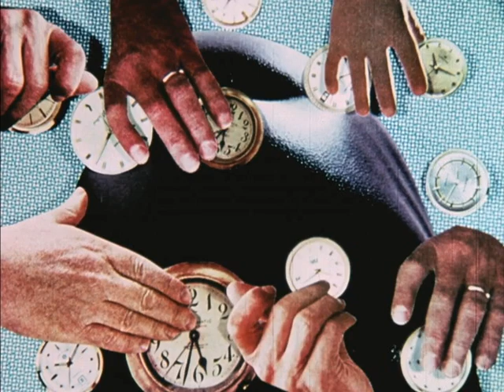Claire Bradshaw * ~ SUPERSALAD (2023)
Directed in Portugal by Nuno Monteiro

Rsm's Tuppence Crunch lunch

footages from "Quick Dream"  by Frank Mouris, 1967/